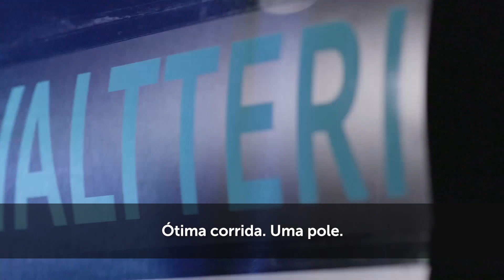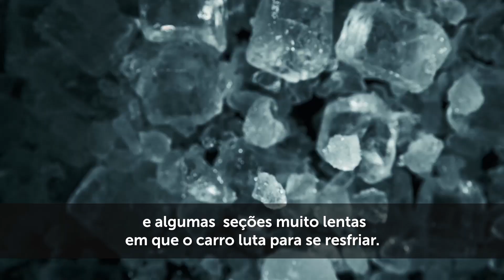PETRONAS RACE PREVIEW - GP DO AZERBAIJÃO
Um circuito com uma reta de altíssima velocidade somado a trechos lentos e estreitos: conheça a pista do próximo desafio, em Baku, no Azerbaijão, e confira a importância de PETRONASSyntium para a equipe Mercedes-AMG Petronas Formula One Team